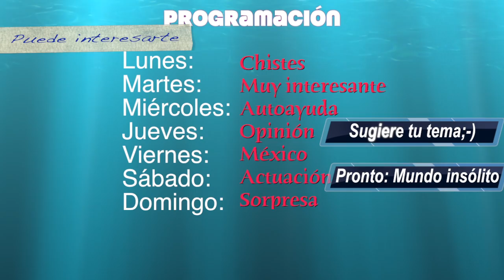¿Nos supera la tecnología?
"Temo el día en el que la tecnología sobrepase nuestra humanidad." (Albert Einstein)

SIGUEME